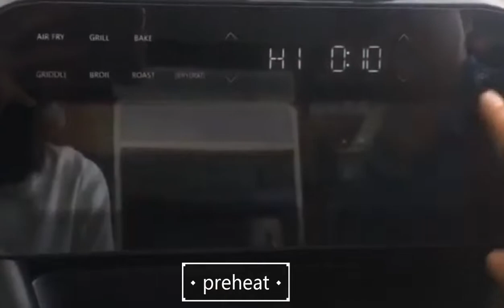indoor grill factory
indoor grill air fryer grill

SMART INDOOR GRILL AIR FRYER GRILL:
The Smart XL grill sears, sizzles, and crisps. Indoor countertop Grill and Air Fryer with the Smart Cook System & Thermometer.
CYCLONIC GRILLING TECHNOLOGY:
Uses 500°F cyclonic air to perfectly cook or char grill your food to your desired doneness on the grill grate for delicious, char-grilled marks and flavors.
SMART COOK SYSTEM plus THERMOMETER:
The Smart Thermometer enables you to achieve the perfect doneness from rare to well with 4 smart protein settings & 9 customizable doneness levels.
Do it all at a touch of a button with no more guesswork & no more over or under-cooking.
XL CAPACITY:
The grill grate fits up to 6 steaks, up to 24 hot dogs, mains, and sides at the same time, and more.
6 COOKING FUNCTIONS:
Grill, Air Crisp, Roast, Bake, Broil, and Dehydrate functions enabled by the wide temperature range.
UP TO 75% LESS FAT:
Air fry crisp with up to 75% less fat than deep frying (tested against hand-cut, deep-fried French fries), using the included 4-qt crisper basket.
SMOKE CONTROL SYSTEM:
the combination of our chef-recommended grilling practices, a temperature-controlled grill grate, a splatter shield, and a cool-air zone reduces smoke, keeping it out of the kitchen.
FORGET ABOUT DEFROSTING:
Transform foods from frozen to perfectly char-grilled in under 25 minutes.
DUAL-SENSOR FOODI SMART THERMOMETER:
Continuously monitors temperature in two places for even more accurate results.